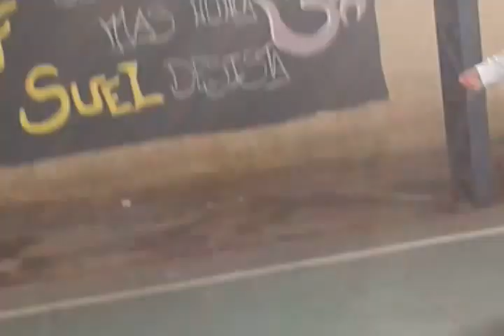#Vivência_8ªB & Profª.Suel _patins_05/09/14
O currículo cultural “valoriza a diversidade e questiona a própria construção das diferenças e, por conseguinte, dos estereótipos e preconceitos contra aqueles percebidos como ‘diferentes’ no seio de sociedades desiguais e excludentes” (CANEN e OLIVEIRA,2002).